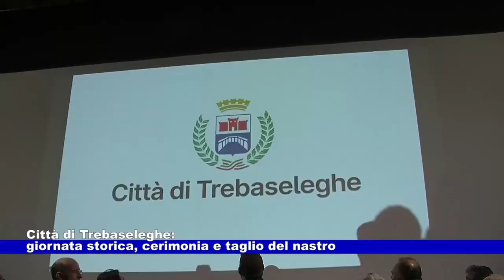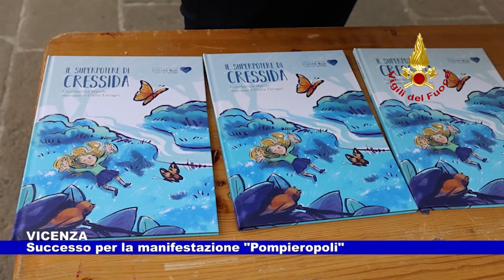News Telecittà 08.04.2024